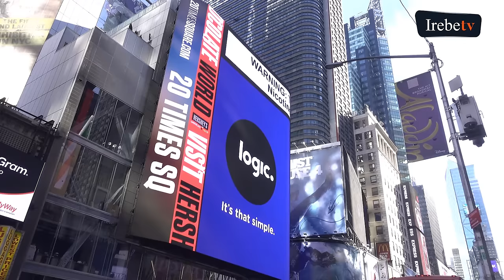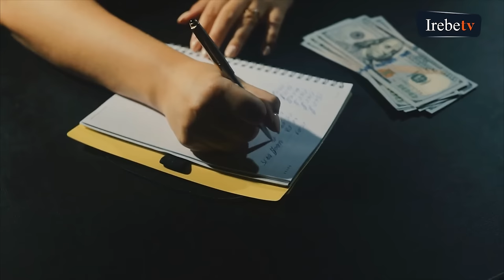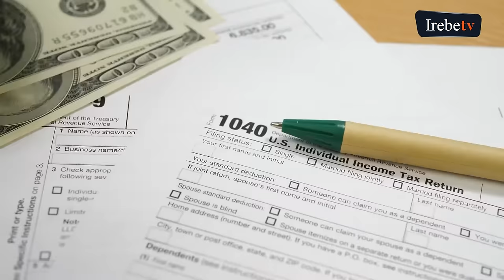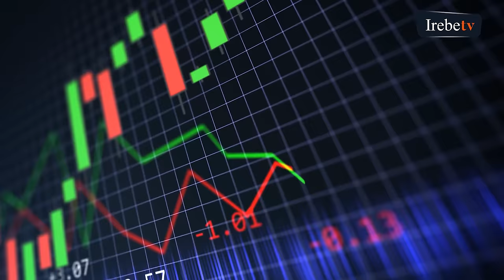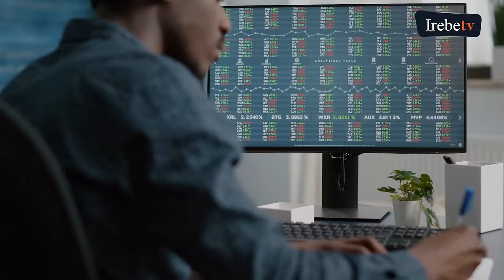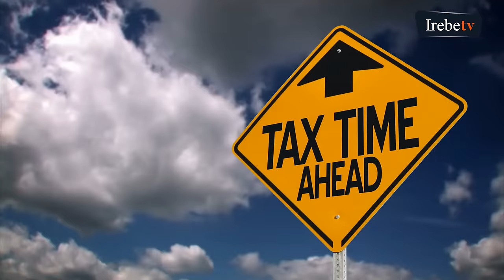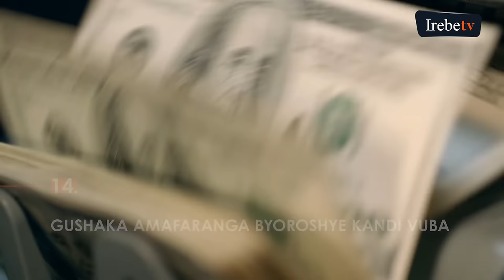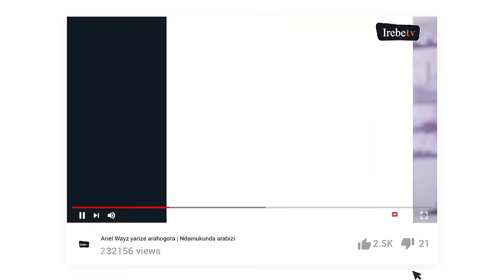Ibintu 15 biguheza mu bukene || Isobanukirwe usingire ubukire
Video Editing:
🎬 Aimable Dusabimana
Narration:
🎙️ Emmanuel Tuyizere